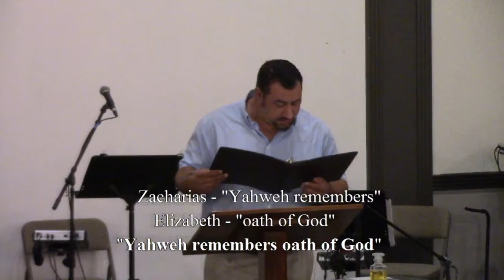What's in a Name